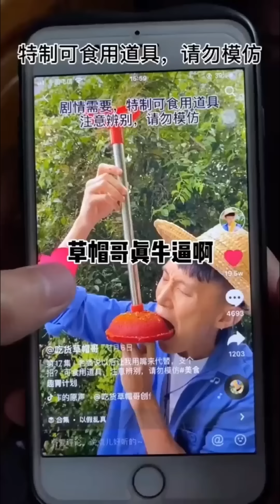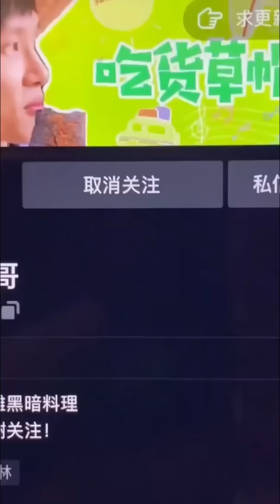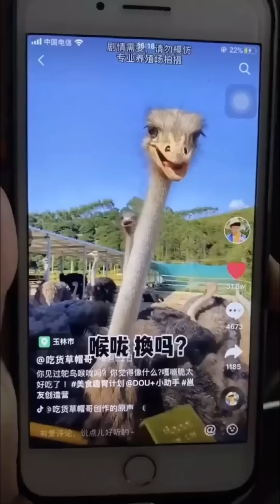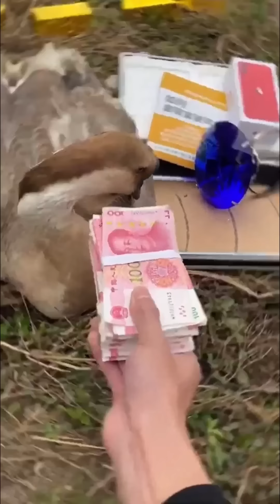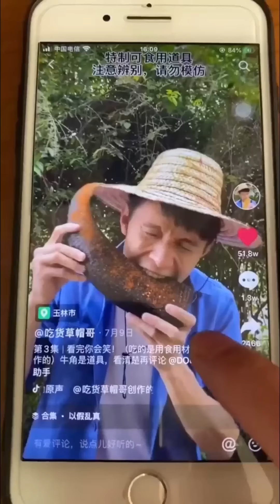Chinese People Eat Everything? |Chinese Mountain Forest Life And Food Moo Tiktok